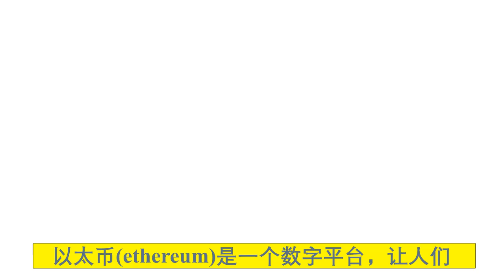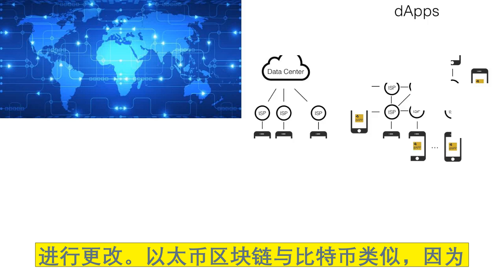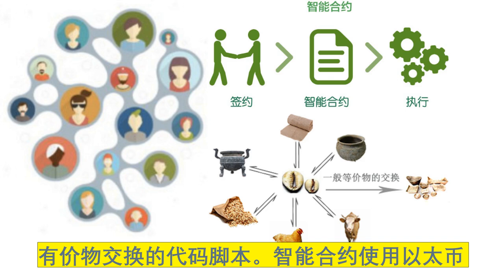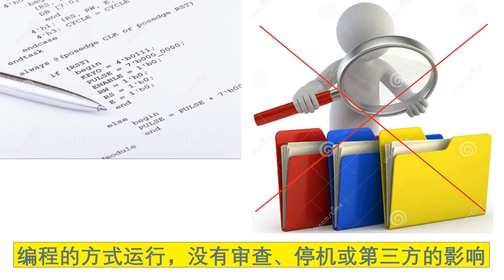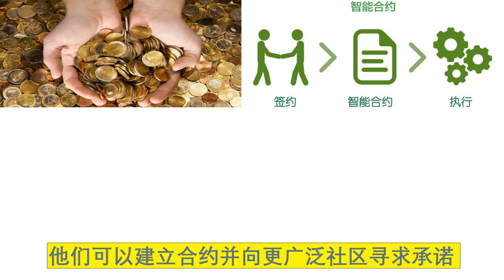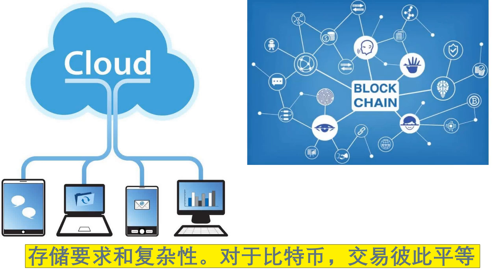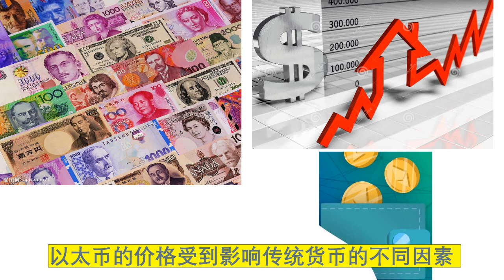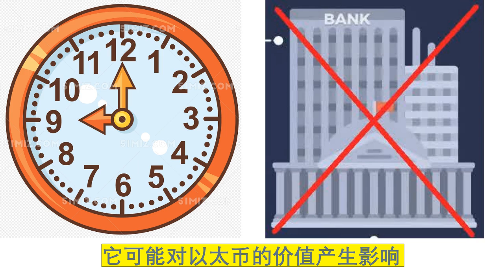什么是以太币Ethereum？（投资货币）- James的股票投资James Share Investing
你可能听过比特币，但以太币听过吗？它们有什么不同和差別？

James Ng Stock Pick Performance:
Since Recommended Return:

a. FRONTKEN CORP BHD, recommended on 12 Aug 18, initial price was RM0.715, rose to RM5.43, dividend RM0.052, in 2 years 6 months 13 days, total return is 667%

b. MI TECHNOVATION BERHAD, recommended on 2 Jun 19, initial price was RM1.67, rose to RM7.10 adjusted, dividend RM0.10, in 1 Year 8 months 23 days, total return is 331%

c. UNISEM (M) BHD, recommended on 19 May 19, initial price was RM2.58, rose to RM8.97, dividend RM0.10, in 1 Year 9 months 6 days, total return is 252%

d. CHIN HIN GROUP BHD, recommended on 2 Feb 20, initial price was RM0.57, rose to RM1.67, dividend RM0.02, in 1 Year 23 days, total return is 196%

e. TOP GLOVE CORP BHD, recommended on 1 July 18, initial price was RM12.14, rose to RM31.80 adjusted, dividend RM2.02, in 2 Years 7 months 24 days, total return is 179%

f. KELINGTON GROUP BHD, recommended on 23 Dec 18, initial price was RM0.965, rose to RM2.48, dividend RM0.033, in 2 Years 2 months 2 days, total return is 160%

g. HEXTAR GLOBAL BERHAD, recommended on 29 March 20, initial price was RM0.505, rose to RM1.14, dividend RM0.032, in 10 months  27 days, total return is 132%

h. OPENSYS M BHD, recommended on 24 May 20, initial price was RM0.355, rose to RM0.78 adjusted, dividend RM0.00875, in 9 months 1 day, total return is 122%

i. JAKS RESOURCES BHD, recommended on 20 Jan 19, initial price was RM0.575, rose to RM0.76, JAKS-OR 0.504, in 2 years 1 month 5 days, total return is 120%

j. MMS VENTURES BHD, recommended on 15 March 20, initial price was RM0.525, rose to RM1.00, dividend RM0.02, in 11 months 10 days, total return is 94%